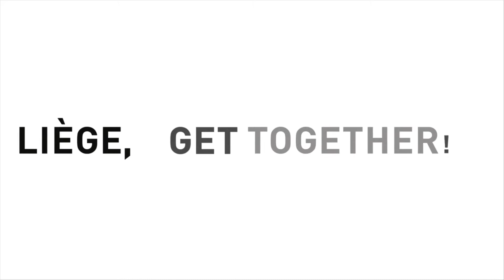GRE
Partenaires de la Wallonie au MIPIM 2014 / Partners of Wallonia at MIPIM 2014